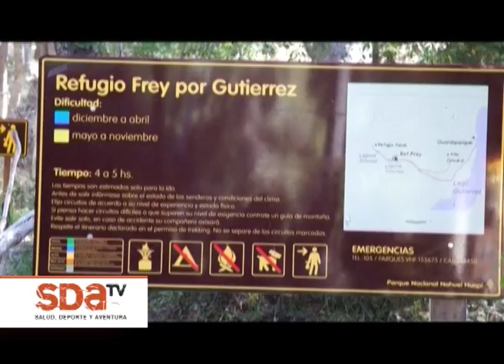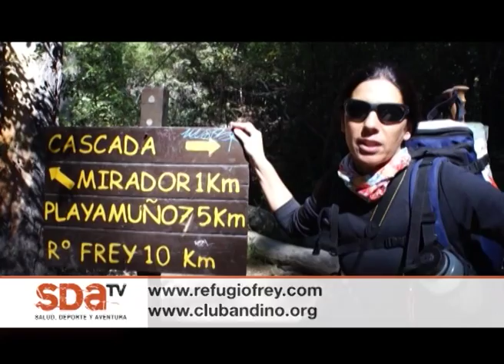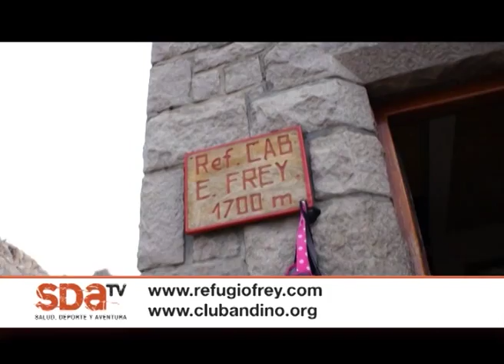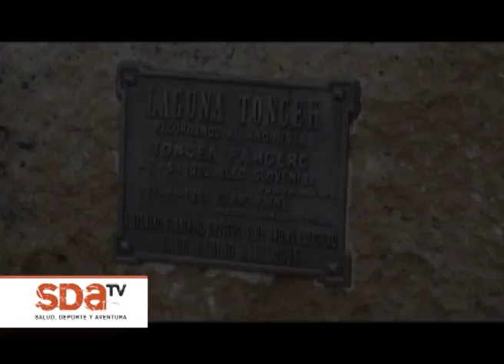Caminata al Refugio Frey - Bariloche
Turismo Aventura en Bariloche. Caminata al Refugio Frey.

- Nota emitida en el programa SDA TV, para ver el programa de esta semana ingresá a

- Si te gustó el video clickeá en "Me gusta" (pulgar levantado), muchas gracias!!!

Podés ver el programa por CN23 los Domingos a las 08:30 hs., por Metro los Domingos a las 08:00 hs